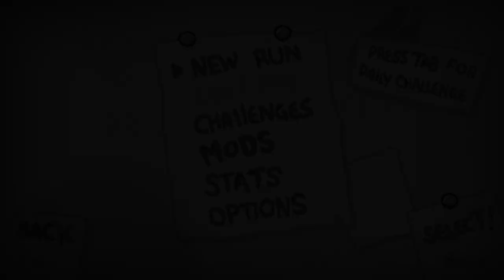D4 • The Binding of Isaac - Episodio 126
Una daily run bastante divertida gracias al D4. ¡Cambiamos de objetos pasivos cada vez que podemos y probamos un montón de sinergias!
⯆ Ábreme ⯆